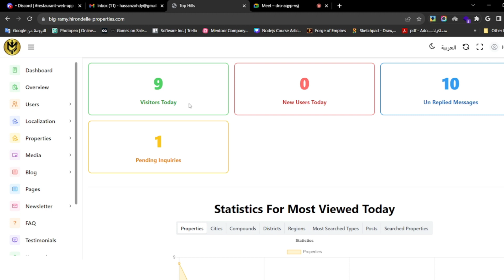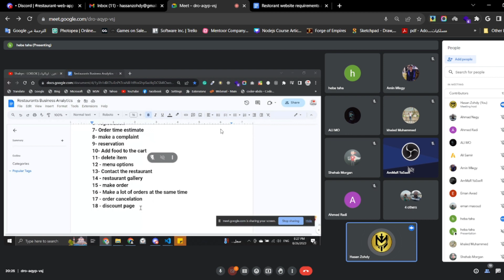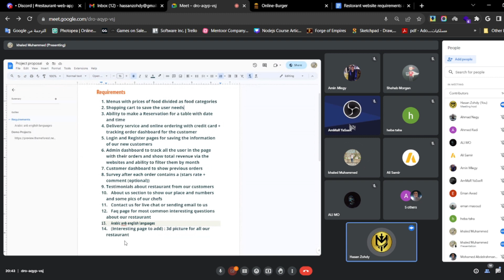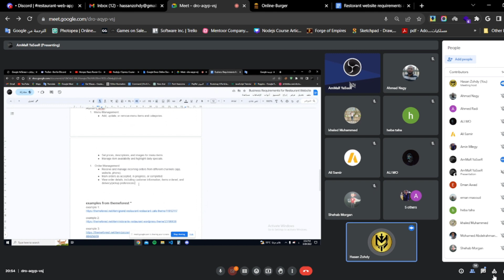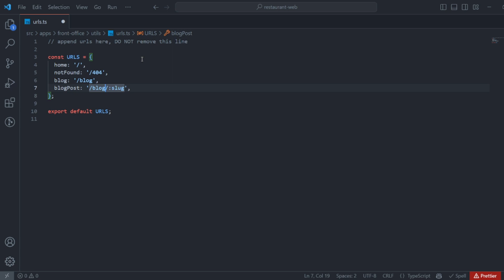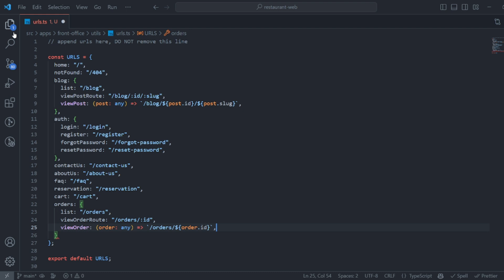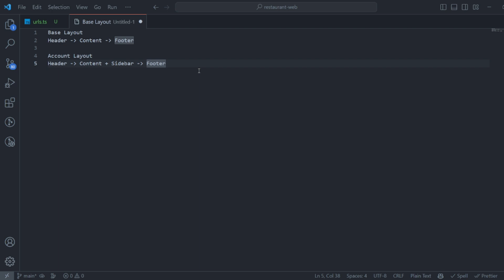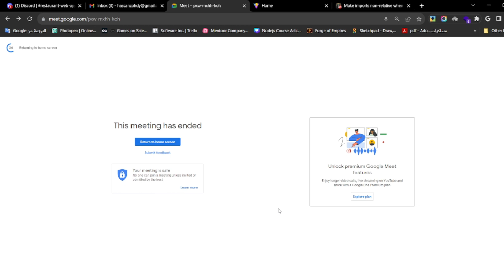React JS Restaurant Web App Session 2